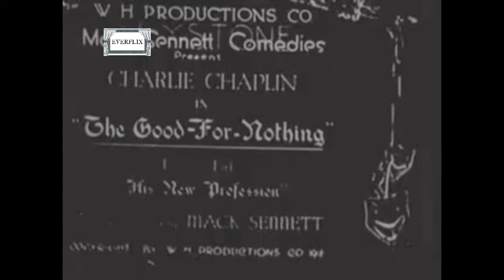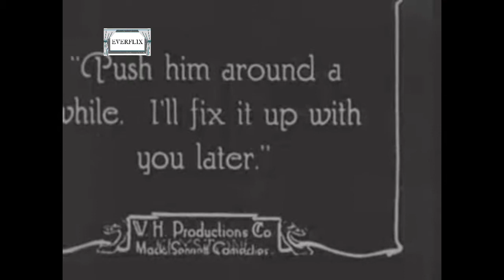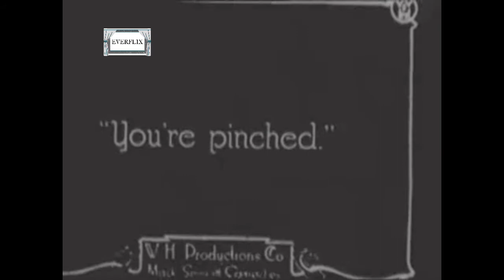Charlie Chaplin: The Good For Nothing (1914)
His New Profession is a 1914 American comedy silent film made at the Keystone Studios and starring Charlie Chaplin. The film involves Chaplin taking care of a man in a wheelchair. It is also known as "The Good for Nothing".